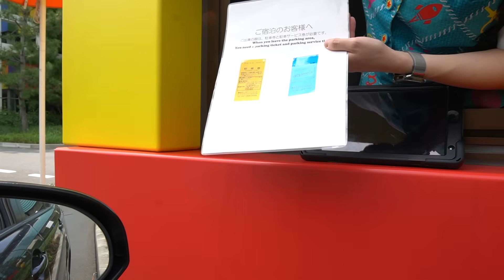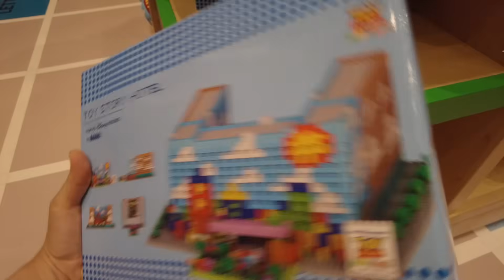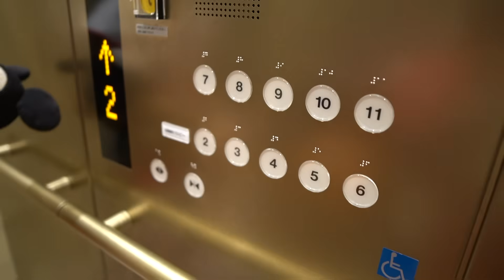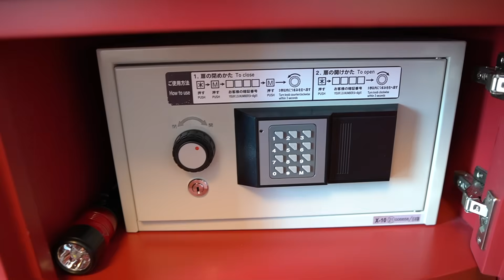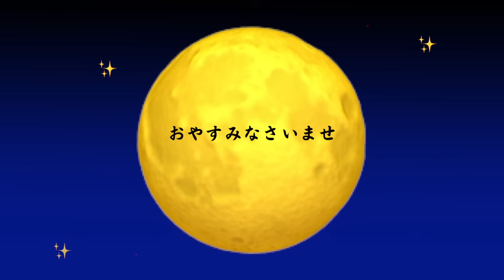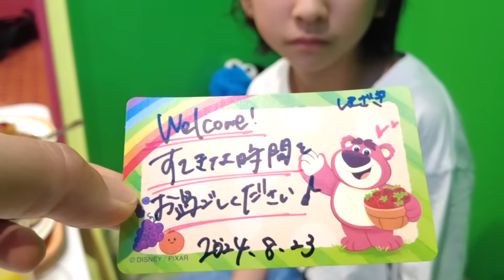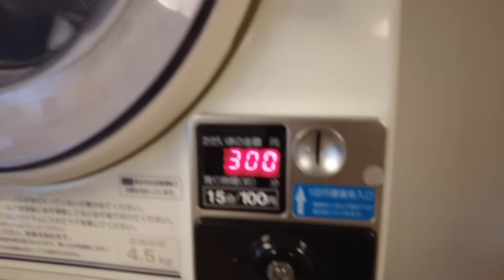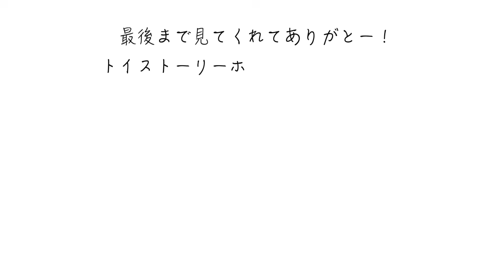【東京ディズニーリゾート】「これだけは知っておきたかった❗️」トイストーリーホテル チェックインからアウトまでの全行程大公開❗️ルームツアー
今回は「【これは知っておきたい❗️】トイストーリーホテル チェックインからアウトまでの全て」です♪
良かったら是非最後までご覧ください🤗

今回の旅は2024年夏の千葉旅動画の続きになります。
「最初から見たい❗️」と思ってくださった方は、是非以下のリンクからチェックしてみてください🤗

Niko's Foodies専用のinstagramはこちら↓
＠nikos_foodies